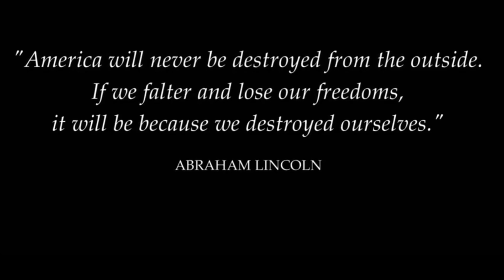THE DIVISION 2 - ANALIZAMOS EL MAPA AL DETALLE!!!!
Localizamos la posible Zona Oscura, misiones principales, Subsuelos y muchisimo mas! Todos los secretos del mapa revelados! O casi!  ;D